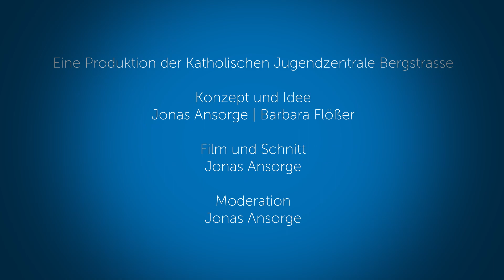Kurzgesagt - Was ist der "Pastorale Weg"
Seit ca. 2 Jahren gibt es ihn nun schon. Aber was ist der "Pastorale Weg" eigtl. genau? Wir haben mal versucht dem Ganzen ein bisschen auf den Grund zu gehen und ein paar Videos dazu erstellt.
Viel Spaß beim angucken vielleicht kann es ja etwas Licht in's Dunkel bringen.